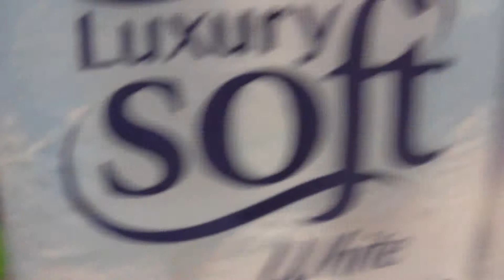Shopping at Tesco Part Four